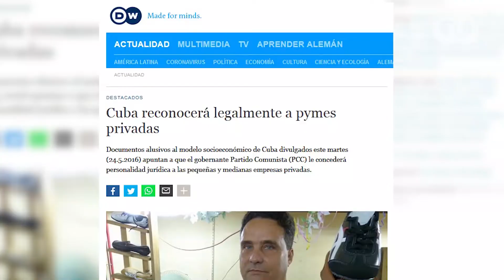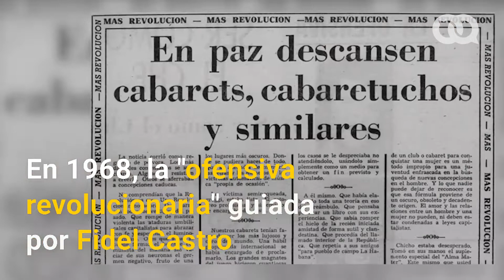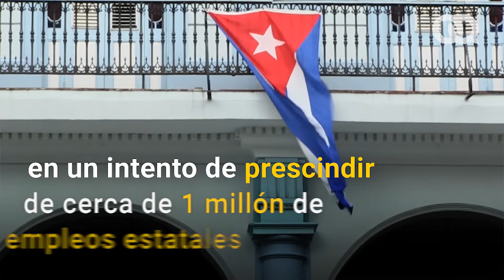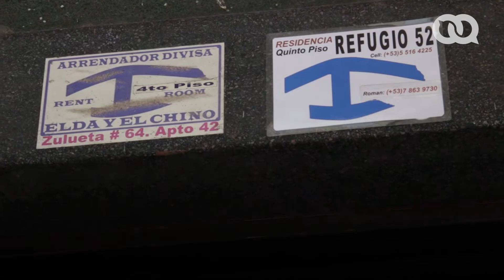Empresas privadas en Cuba ¿Ahora si?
La aprobación y publicación de la nueva normativa que regula las mipymes en Cuba es, sin duda, una buena noticia.

Por primera vez durante décadas, el ciudadano cubano residente en Cuba tiene el derecho a constituir, adquirir o participar en una empresa privada cubana. Lo pueden hacer utilizando la forma jurídica de la sociedad de responsabilidad limitada.

Las mipymes son las micro, pequeñas y medianas empresas. En el caso cubano, permitirán hasta 100 trabajadores.

¡No te pierdas el siguiente artículo sobre el tema!